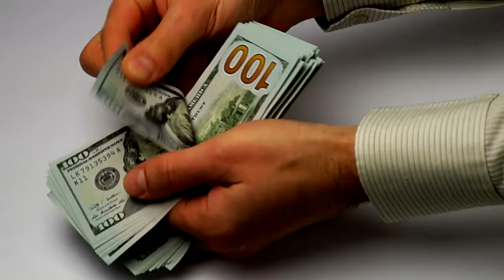Royalty free Videos for YouTube Hand Money Counting